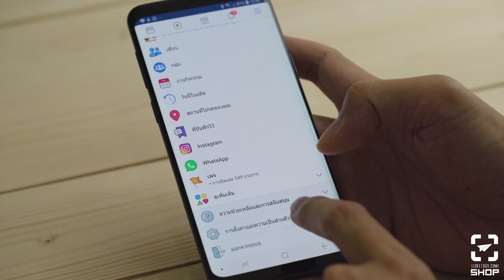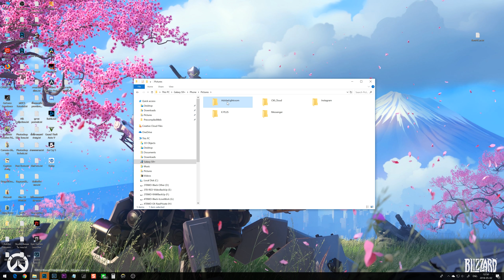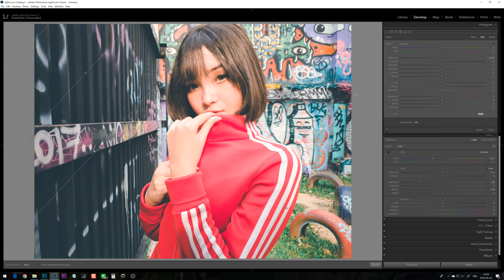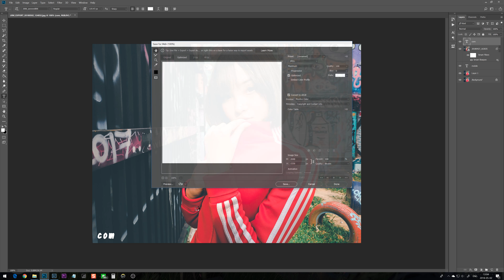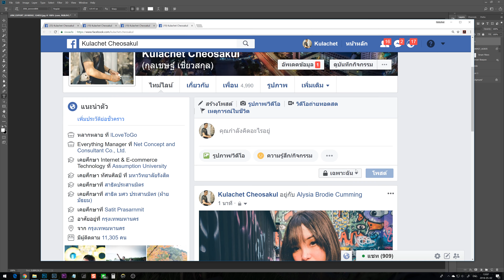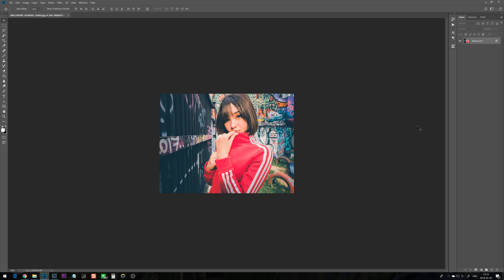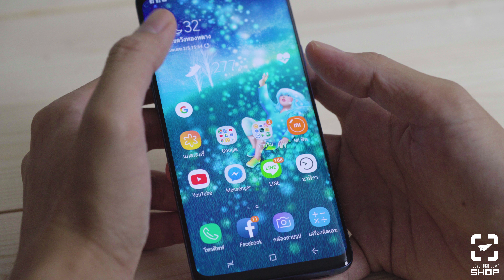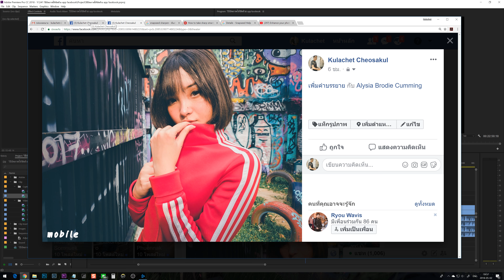ใช้แอป Facebook อัพภาพให้คมชัด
ต่อจากคลิป "ถ่ายพอตเทรตด้วยมือถือ Samsung S9+" ว่า เราจะอัพภาพขึ้นเฟสให้ภาพคมและภาพไม่แตกได้ยังไง ลองเทสหลายๆแบบ ทั้งการใช้คอมอัพ แต่งภาพคมใน Photoshop หรือเอา raw จาก S9+ มาแต่งใน Lightroom และการใช้โปรแกรมในมือถือ Snapseed ช่วย